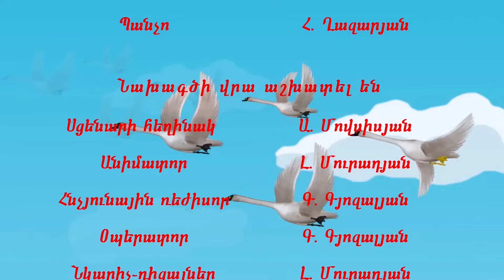Անճոռնի ճուտիկը.Anchorni chutik@.Гадкий утенок.Հեքիաթ.Heqiat.հայերեն մուլտեր.hayeren multer.multer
Անճոռնի ճուտիկը.Anchorni chutik@.Гадкий утенок.Հեքիաթ.Heqiat..մուլտեր
Հարգելի՛ մայրիկներ ու հայրիկներ,ուզու՞մ եք ձեր երեխաների անվամբ, այո՛, այո՛, հենց ձեր բալիկի անունով,նրա նախասիրություններով և նրա նախընտրած հերոսներով մուլտե՞ր: Որ նրանք լինեն մուլտի գլխավոր հերոսը, հայտնվեն արկածներում, հրաշքների աշխարհում, հանդիպեն իրենց սպասված ու սիրելի հերոսների հետ:Չլսված բա՞ն է, չէ՞: Դե, ուրեմն, հենց հիմա բաժանորդագրվե՛ք ու մեկնաբանություններում գրեք, որ Դուք էլ եք ցանկանում տեսնել Ձեր երեխայի անվամբ մուլտեր:
Բարի Գալուստ ARMPANCHO TV անիմացիոն մուլտերի Youtube-յան ալիք:
 Հարգելի ծնողներ, դուք նույնպես կհիշեք ձեր մանկությունը, և ձեր բալիկի հետ դիտելիս ձեզ մոտ նույնպես կարթնանան հաճելի հուշեր: Վերջապես եկավ այն ժամանակը, երբ  ARMPANCHO TV Youtube-յան մեր ալիքը կտա հնարավորություն ձեր բալիկին հայտնվել ձեր մանկության հեքիաթների և մուլտերի մոլորակում:
 Սիրելի մեծիկներ և փոքրիկներ, օգնեք ձեր փոքրիկին լինել մեր էջի, այսինքն մեզ հետ, ARMPANCHO TV-ի հետ:
Այս Youtube-յան ալիքը  կուրախացնի բոլոր այն մայրիկներին, ովքեր Youtube-ում  փնտրում են մեր բոլորի կողմից սիրված հին ու նոր մուլտերը՝ հայերենով և պրոֆեսիոնալ դերասանների մասնակցությամբ:
 Դե ինչ, գրեք ձեր ցանկությունները և առաջարկները մեր մուլտերի մեկնաբանությունների բաժնում:
💲Ցուցաբերեք Ձեր ֆինանսական աջակցությունը ARMPANCHO TV-ին՝
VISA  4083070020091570